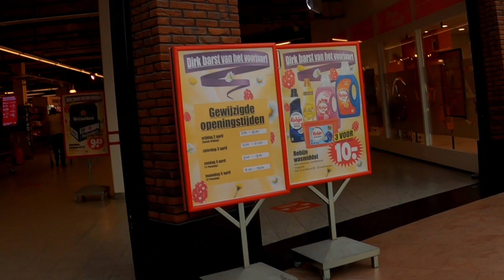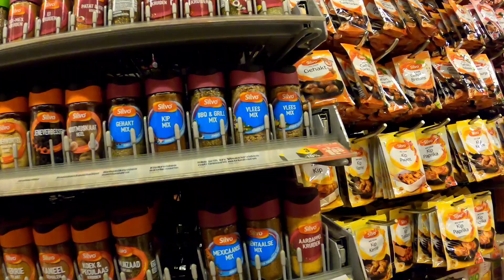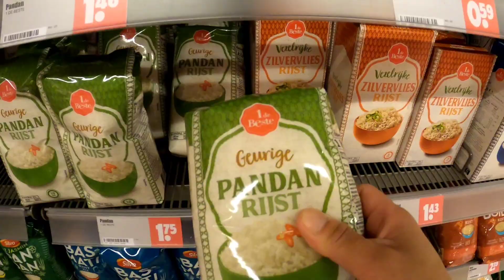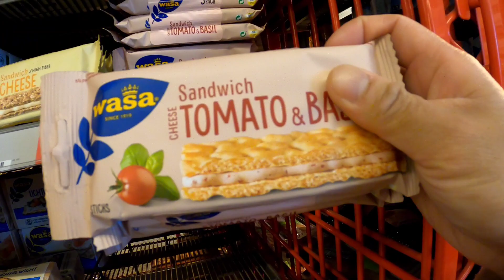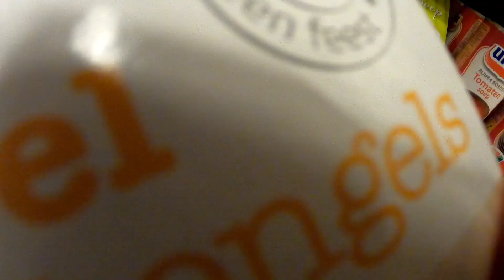NAG GROCERY AKO KASAMA ANG TWINS | GANITO ANG SITWASYON KAPAG KASAMA SILA| THE FILDUTCH TWINS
Hello everyone in this video we went to the supermarket with the twins. Enjoy watching guysss.

Musician: @iksonmusic

PS. We will be uploading video once a week every Friday.

FOLLOW US ON:

thefildutch twins

The FilDutch Twins

the_fildutch_twins